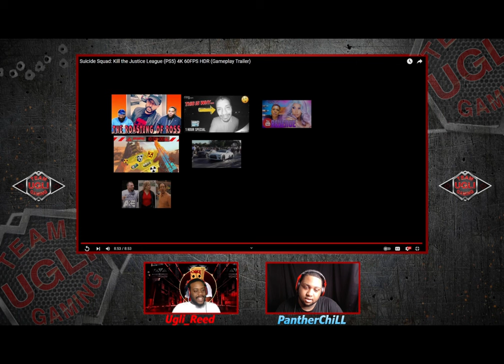Suicide Squad: Kill the Justice League (GAMEPLAY TRAILER) REACTION!!!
SPECIAL GUESTS -